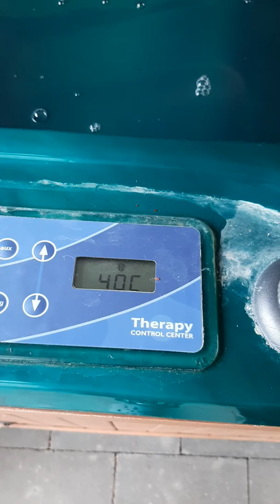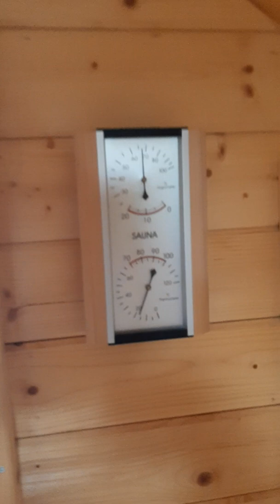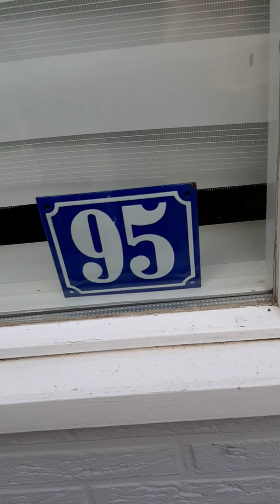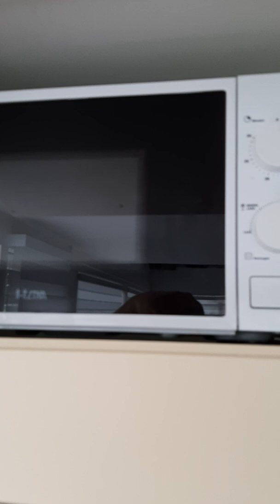Urlaub in Stavenisse (Zeeland)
Oud Kempen Ferienhaus Nr.95